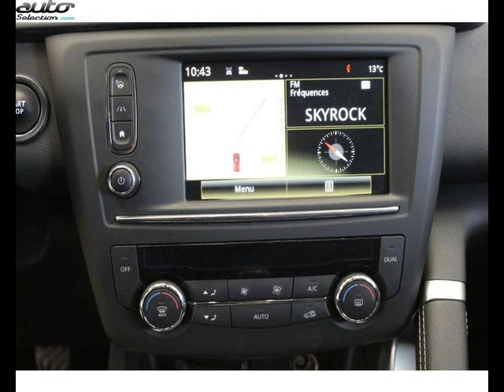Renault kadjar occasion visible à Orthez présentée par Renault orthez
Cette Renault kadjar occasion disponible à Orthez dans le 64 est mise en vente par Renault orthez - 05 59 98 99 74 - tous les détails sont